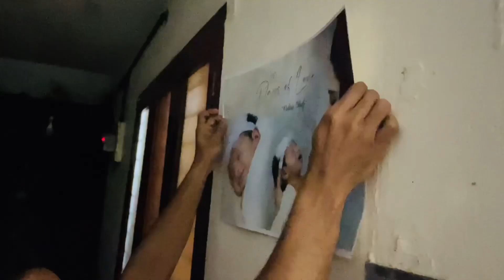എന്റെ മോൾക്ക് വേണ്ടി ഞാൻ കേക്ക് ഉണ്ടാക്കിയ ദിവസം😍| 40th Day Celebration ഒരുക്കങ്ങൾ 🤱